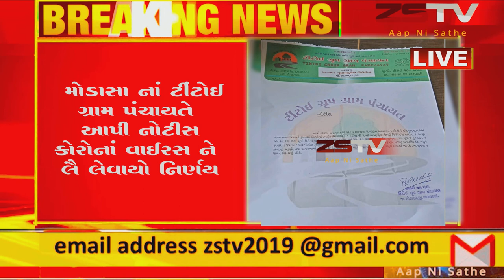મોડાસા નાં ટીંટોઈ ગ્રામ પંચાયતે આપી નોટીસ કોરોનાં વાઈરસ ને લૈ લેવાયો નિર્ણય